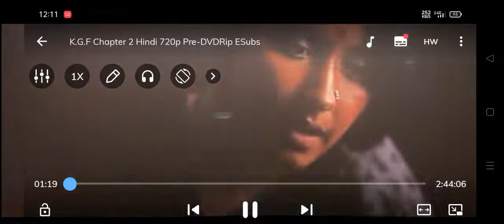KGF chapter 3 coming ,soon latest, KGF